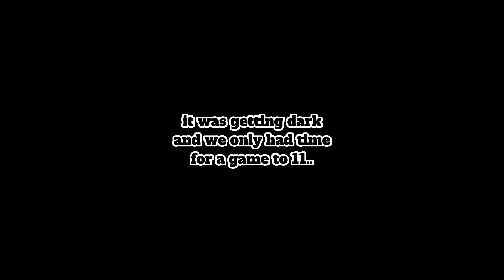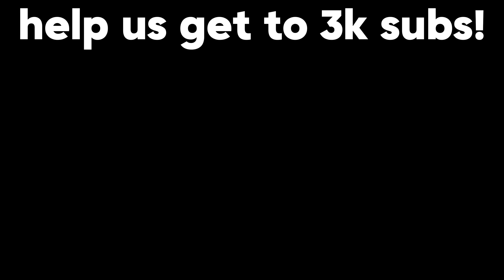It Got Dark So We Played To 11..